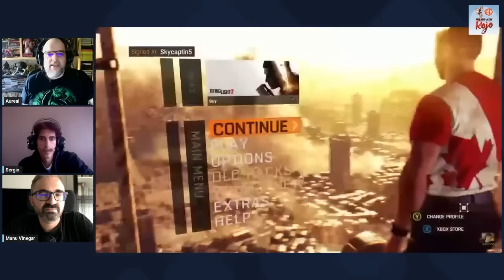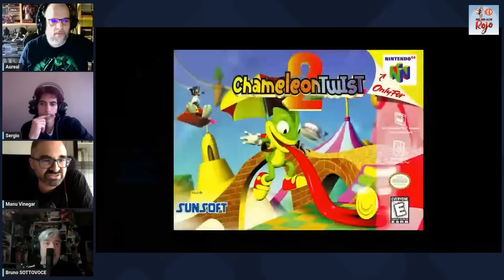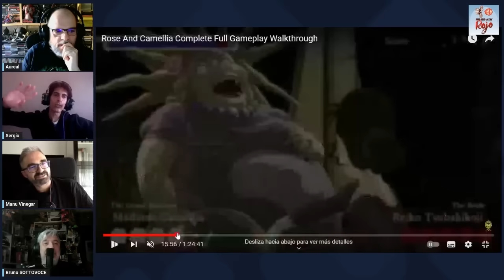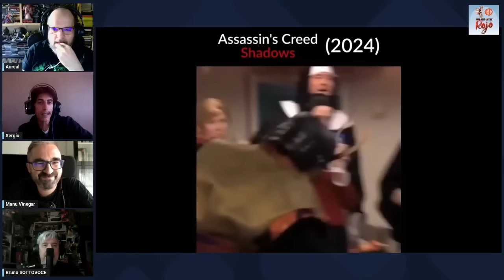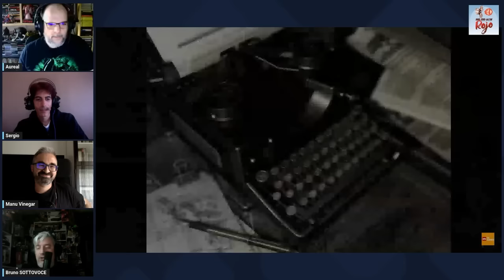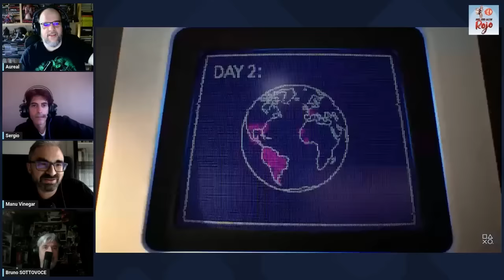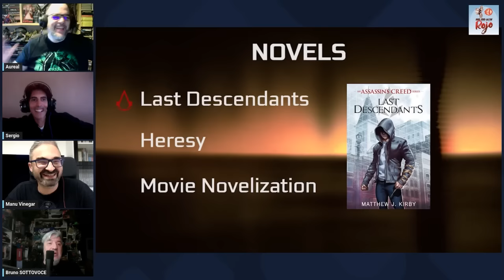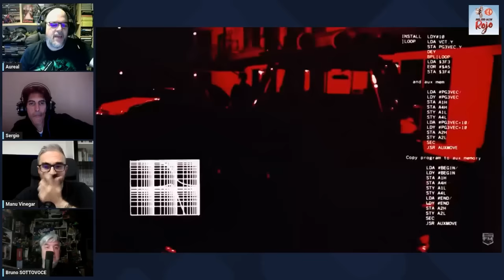Hadoken Rojo 156 - GTA 6, nueva PSP, y top creativo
1️⃣5️⃣6️⃣ En el programa 156 de Hadoken, Aureal y el Mazapán reciben la visita de Brunito y el Vinagre para hablar de lo que vaya surgiendo.

🥷 Empezamos con Assassin’s Creed Shadows, título que al fin se ha dejado ver en un tráiler y tiene fecha de salida: 15 de noviembre.

💻 Después nos centramos en la posibilidad real de que tanto Microsoft como Sony lancen nuevas consolas portátiles.

🔫 Luego hablamos de GTA 6, juego que ya tiene una ventana de lanzamiento: aterrizará en otoño del 2025.

📺 Y para acabar, comentamos gameplays de juegos como Kiborg, Seablip, Welcome to Elk o Funko Fusion.

🍒 Y de guinda, un Top creativo.